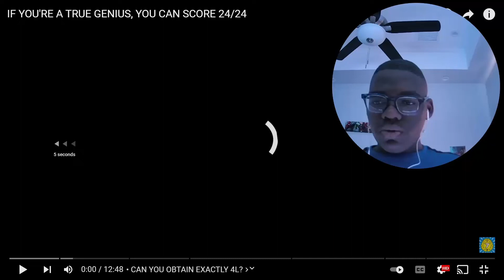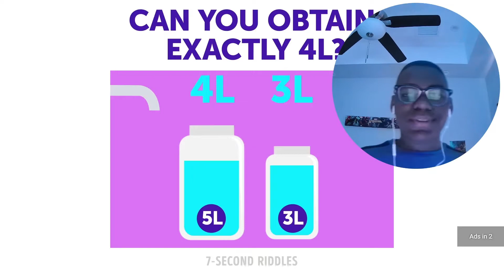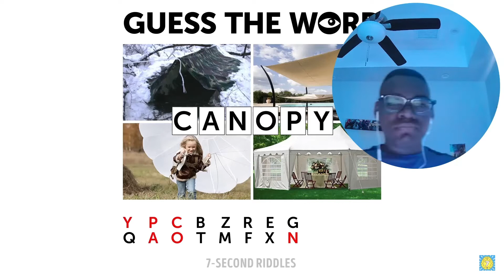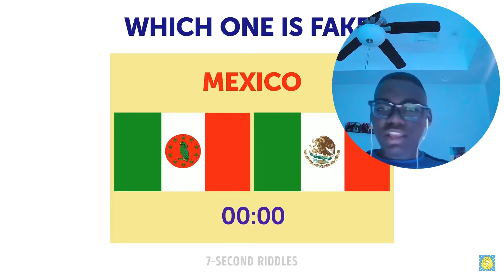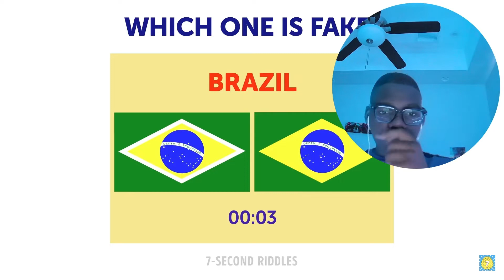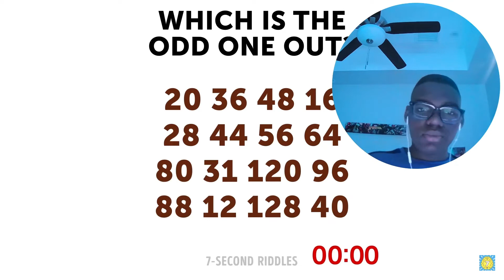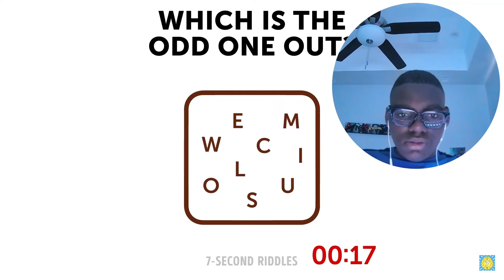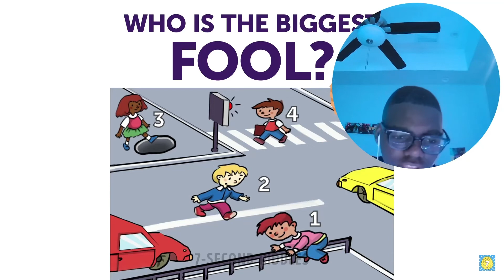Mystery Riddles That Will Make Your Brain Hurt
Others!